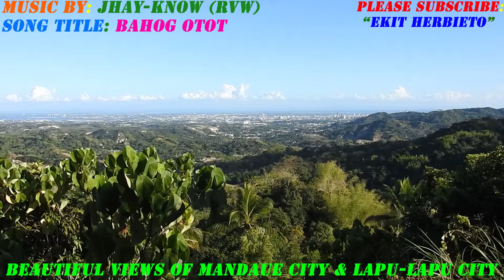"VIEWS OF MANDAUE CITY & LAPU LAPU CITY" with funny song background | From Mansawa Peak & Cave area.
Beautiful views of Mandaue City & Lapu-Lapu City from Mansawa Peak & Cave area in Sitio Mansawa, Binaliw, Cebu City, Philippines. The song used credited to Jhay-Know (RVW) YouTube Channel. Thank you very much.